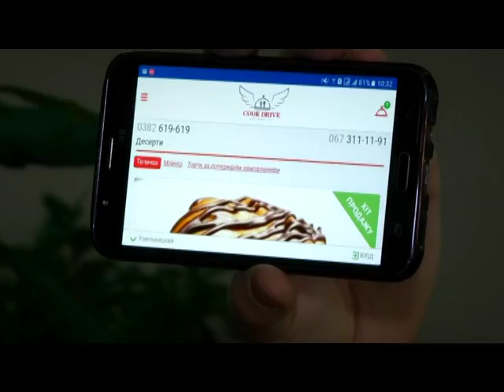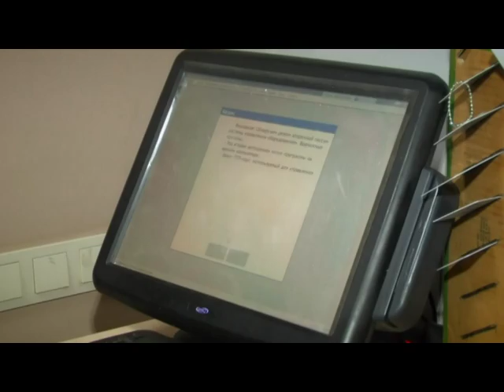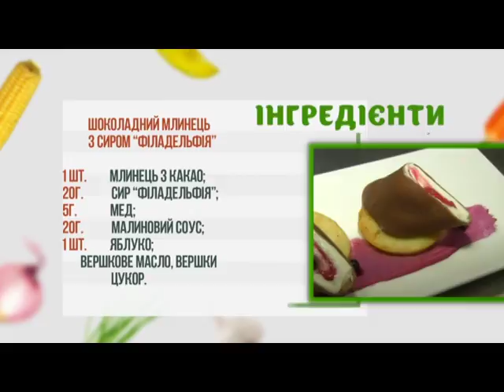Проскурівські Смаколики. Масляна (CookDrive)